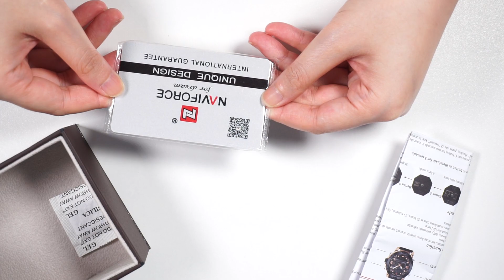NAVIFORCE 9097 Dual Display mens watch unboxing